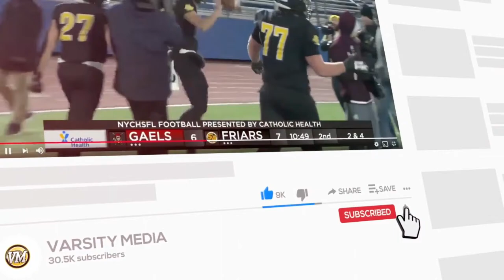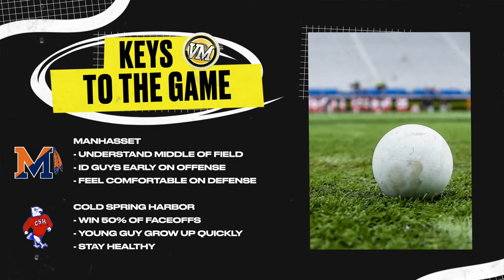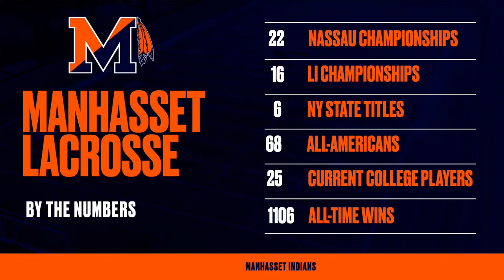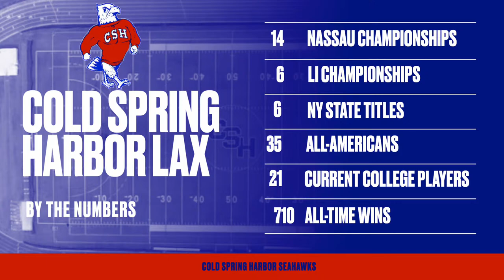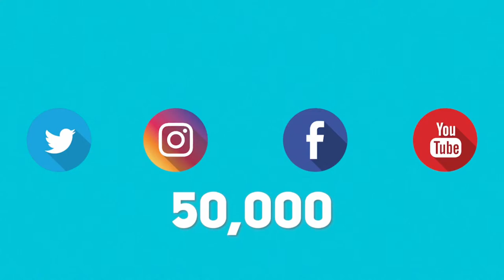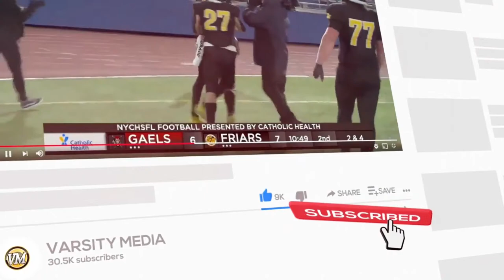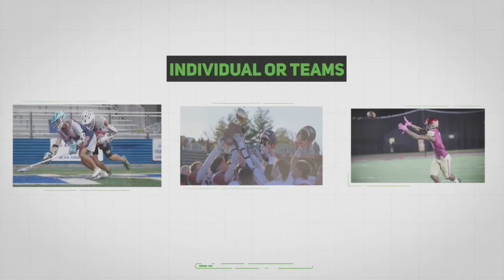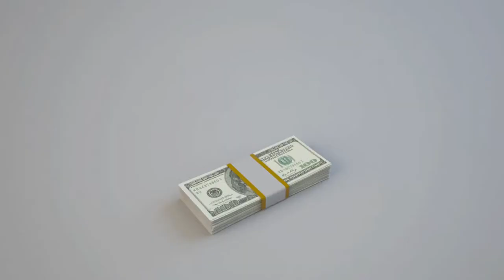SPORTSCAST | Manhasset vs Cold Spring Harbor | Boys Varsity Lacrosse | 3/22 | 7 PM